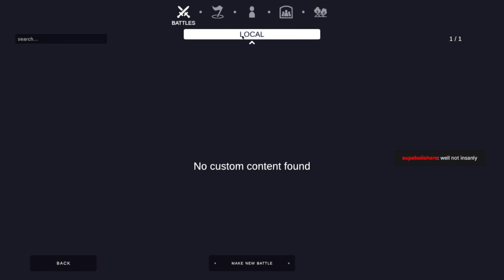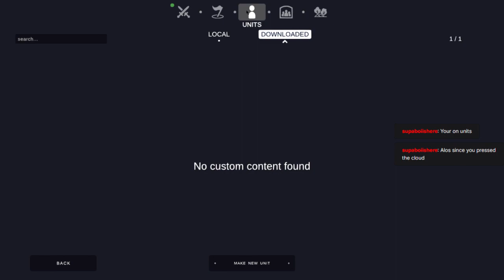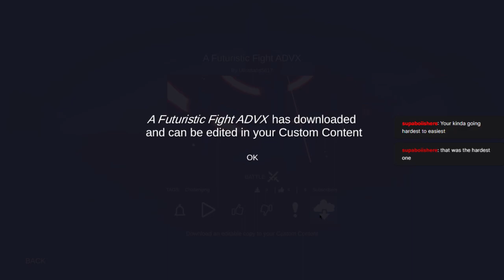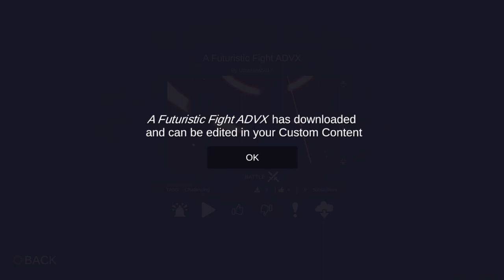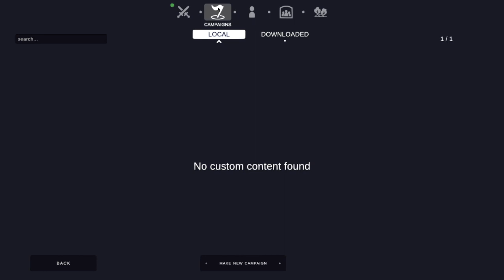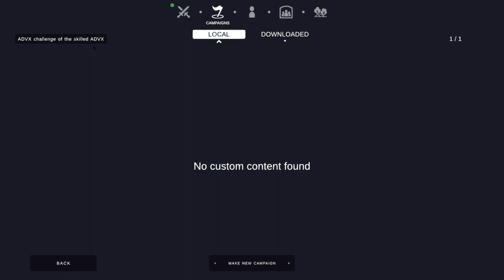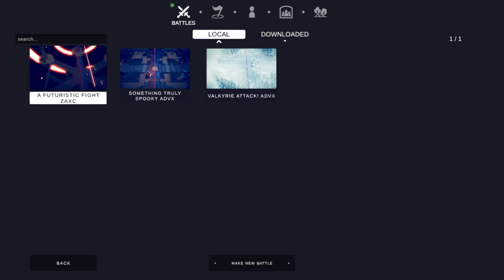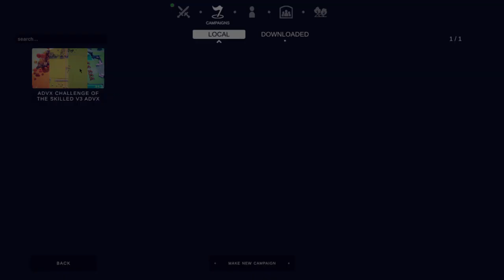Played a viewers TABS levels